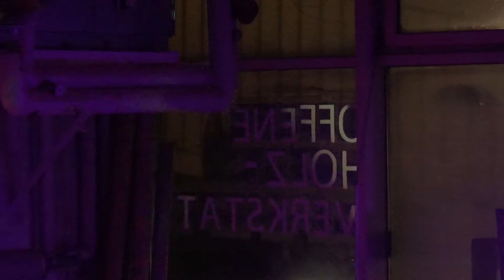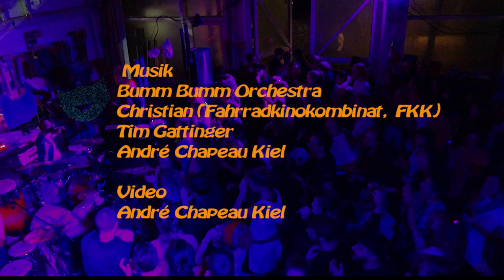Bumm Bumm Orchestra, whole concert, 12/2019, Kiel, AlteMu, "Werk statt Konsum"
Percussion Band aus Kiel.Winterfest 07. Dez. 2019, AlteMu (in der Offenen Holzwerkstatt), Kiel
(Sorry: die ersten 4 Minuten ist der Ton noch nicht perfekt)
Song 1: 01:00
Song 2: 02:53
Song 3: 05:57
Song 4: 09:25
Song 5: 14:21
Song 6: 19:00
Song 7: 22:17
Song 8: 27:10
Song 9: 31:38
Song 10: 40:19 -Bandmitglieder werden vorgestellt
Song 11: 50:15
Song 12: 54:22
Song 13: 01:03:57
(A) Backingtrack & Samples: Gypsy Hill - "Balkan Beast" & "Balaka" / Populous - "Caparica" / The Mauskovic Dance Band - "Continue the Fun"
(B) Backingtrack & Samples: Cornelius - "Birdwatching at Inner Forest"
(D) Backingtrack & Samples: Kocani Orkestar Vs Senor Coconut - "Usti, Usti Baba"
(E) Backingtrack & Samples: Andrea Benini - "El Guerrero" / Shye Ben Tzur, Jonny Greenwood & The Rajasthan Express - "Roked"
(F) Backingtrack & Samples: Shye Ben Tzur, Jonny Greenwood & The Rajasthan Express - "Roked"
(G) Backingtrack & Samples: Nese Karaböcek - "Yali Yali" (Todd Terje edit)
(H) Backingtrack & Samples: Amon Tobin - "Nightlife" / Peggy Gou - "It makes you forget"